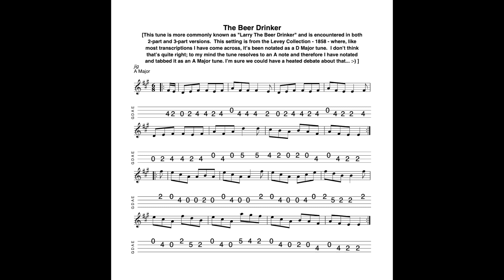The Beer Drinker - a jig in A Major tabbed for mandolin and played by Aidan Crossey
30 January 2023.  I've included notes in the tab itself to explain that this jig is played in both 2- and 3-part versions.  This 2-part version comes from the Levey collection where he attributed the tune to the key of D Major, whereas I believe this setting to be in A Major (since it resolves to an A and there is a g sharp in the 6th bar of part 2, the only time a g note appears in the tune.)